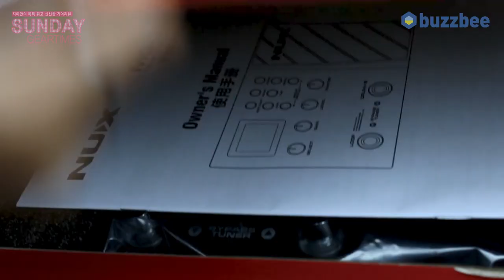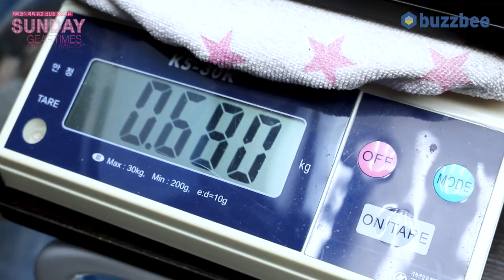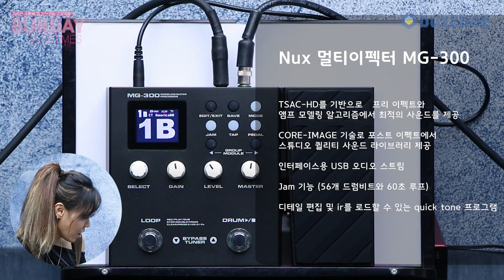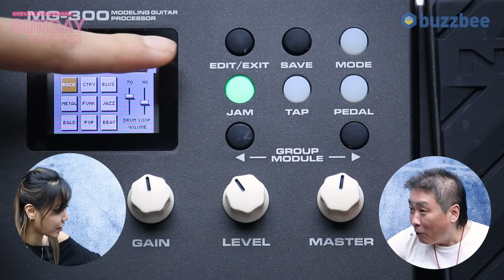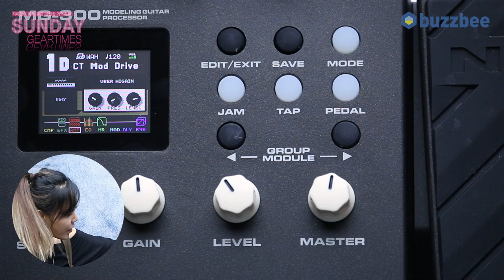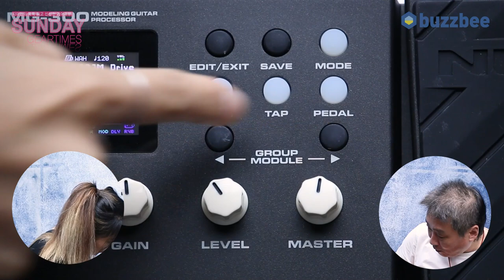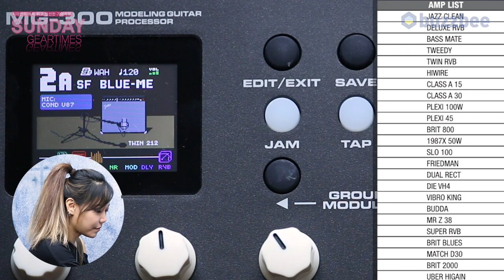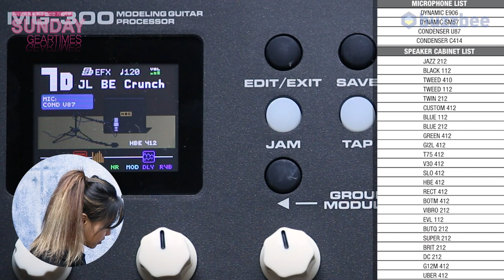[SundayGearTimes 445회] Nux 멀티이펙터 MG-300 1편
0:00 언박싱
2:46 기어 특징
4:44 외관 설명
8:24 소리 안 날 때 대처 방법1
9:24 소리 안 날 때 대처 방법2
10:54 팩토리 프리셋 투어 (하드레코딩)